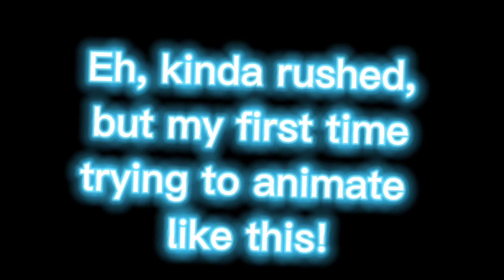Wolverine + The Boys = :?